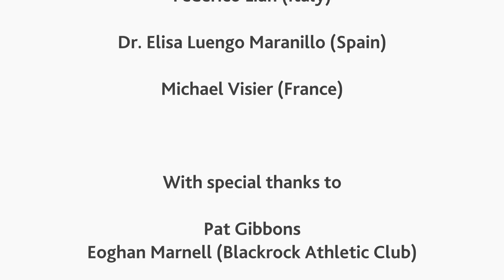2016 IUFOST 5k Fun Run - Promotional Video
This video introduces the 2016 IUFoST 5K Fun Run which takes place on August 23rd 2016.